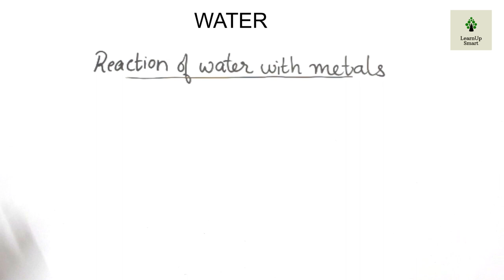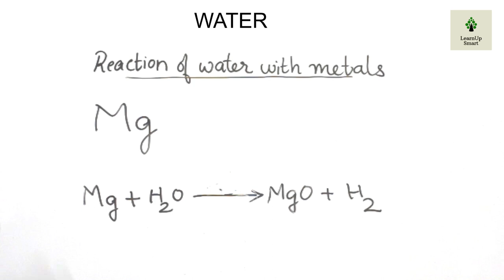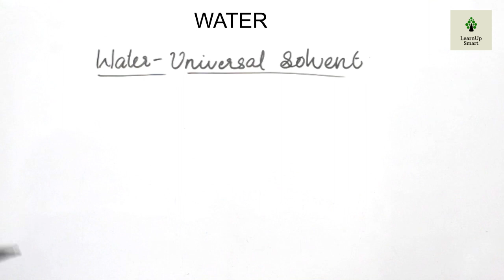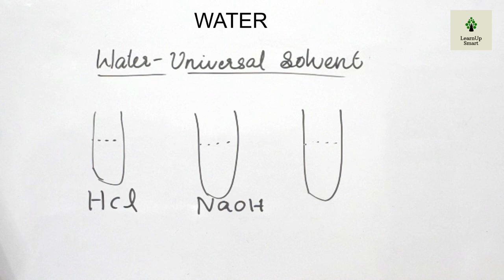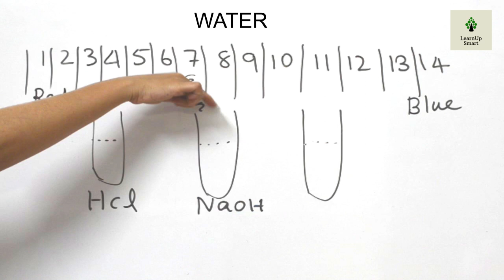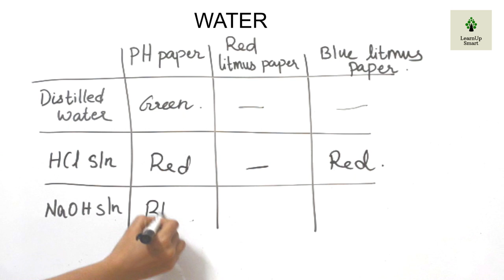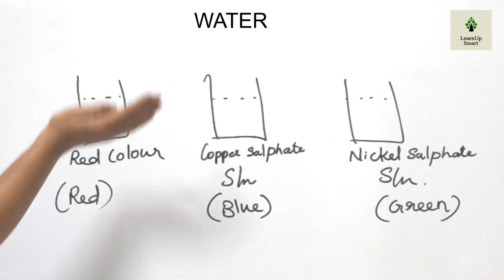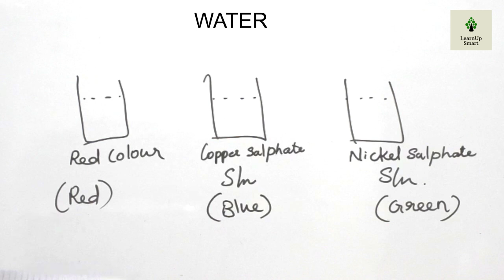WATER | CLASS 8 | CHEMISTRY | KERALA SYLLABUS | PART 7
Reaction of water with metals and Water as a universal solvent are  the topics dealt in this video.
This video is part 7 of the chapter WATER